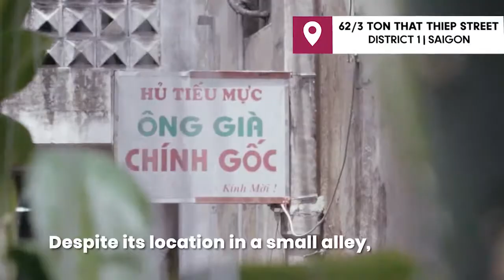Squid noodles keep a Saigon shop busy all day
A squid variation of the popular hu tieu noodles attracts up to 300 customers to a Saigon stall everyday.